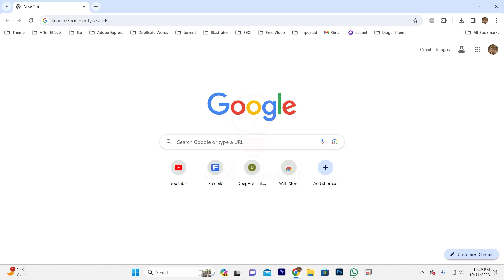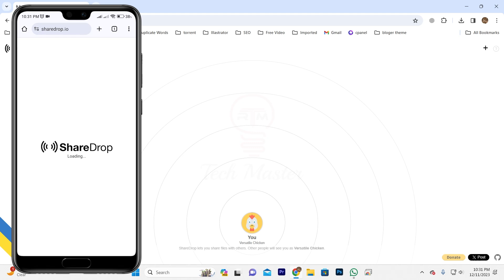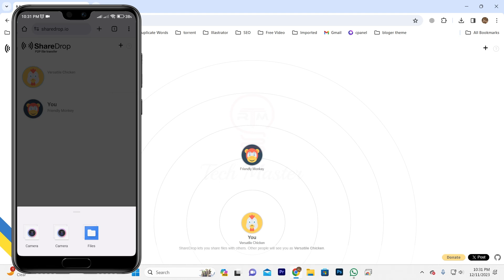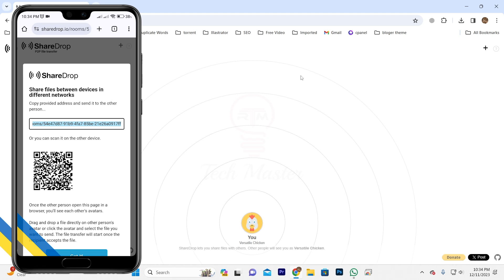ব্রাউজার ব্যবহার করে মোবাইল থেকে কম্পিউটারে ফাইল ট্রান্সফার করুন - Transfer files without software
ব্রাউজার ব্যবহার করে মোবাইল থেকে কম্পিউটারে ফাইল ট্রান্সফার করুন - Transfer files without software. I upload tutorials in Bengali on this channel. I hope you are enjoy my video. how to,how to transfer files between 2 computers. how to transfer files from one computer to another. how to transfer files from this phone to computer. I try my best to give my video viewers information and solutions about new technologies and gadgets. So, let's start now and stay with us.